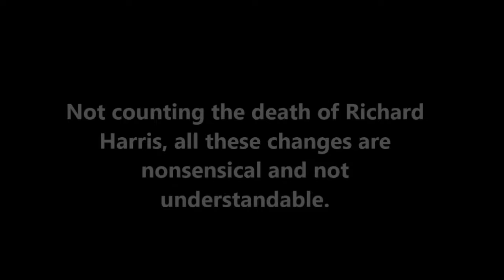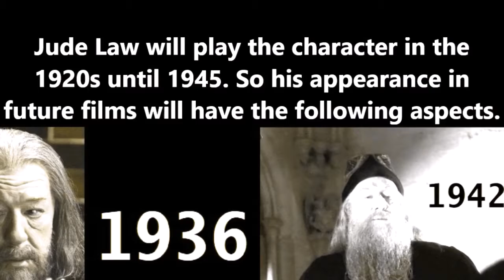The Lousy Problem About Dumbledore's Face FantasticBeast REUPLOAD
That face has a lot of problems, does not it?

All the images in this video belong to WARNER BROTHERS ENTERTAINMENT inc.

CAST HARRY POTTER
Daniel Radcliffe
Rupert Grint
Emma Watson
Helena Bonham Carter
Maggie Smith
Robbie Coltrane
Warwick Davis
Ralph Fiennes
Michael Gambon
Richard Harris
Brendan Gleeson
Richard Griffiths
John Hurt
Jason Isaacs
Alan Rickman
Fiona Shaw
Timothy Spall
Imelda Staunton
David Thewlis
Julie Walters

CAST FANTASTIC BEASTS
Eddie Redmayne
Katherine Waterston
Dan Fogler
Alison Sudol
Ezra Miller
Zoë Kravitz
Callum Turner
Claudia Kim
William Nadylam
Kevin Guthrie
Jude Law